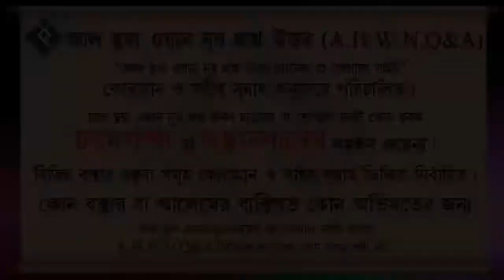তাশাহুদে দরুদ পড়ার পূর্বে যদি ইমাম সাহেব সালাম ফিরিয়ে দেই তাহলে মুক্তাদির কি করনীয় ᴴᴰ┇শাইখ হাফিজ